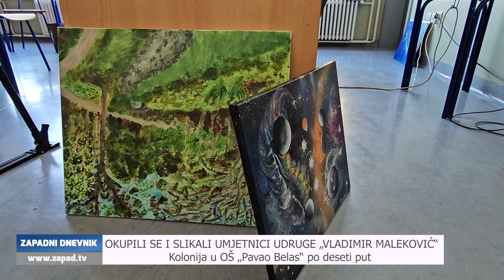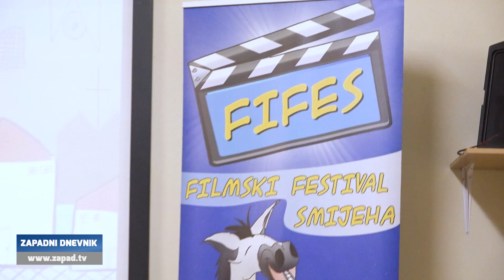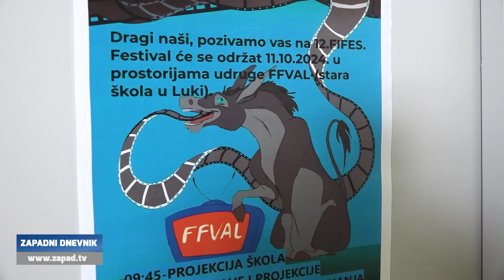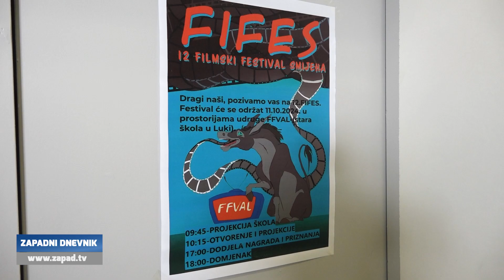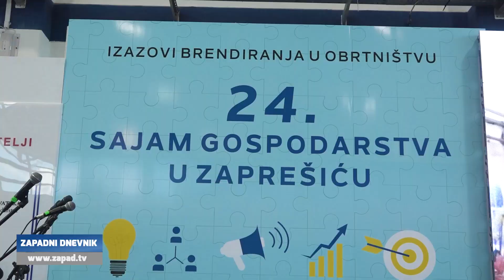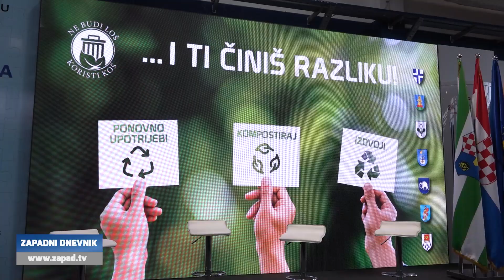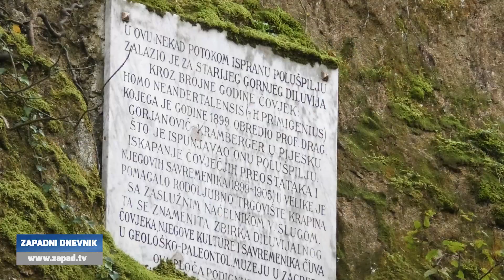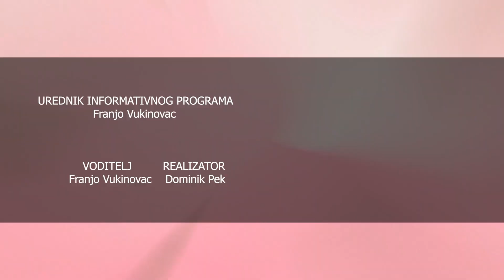Televizija Zapad - Zapadni Dnevnik 16.10.2024.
0:00 - U ZAPREŠIĆU ODRŽAN 20. „MEMORIJAL BANA JOSIPA JELAČIĆA“
Jedno od najvećih vatrogasnih natjecanja

3:53 - FOTO-FILM-VIDEO-AMATERI LUKA PRIREDILI FESTIVAL SMIJEHA
Ove godine pristiglo više od 700 filmova

8:13 - OKUPILI SE I SLIKALI UMJETNICI UDRUGE „VLADIMIR MALEKOVIĆ“
Kolonija u OŠ „Pavao Belas“ po deseti put

12:06 - USVOJENE DRUGE IZMJENE I DOPUNE PRORAČUNA
Održana sjednica GV-a Svete Nedelje

15:21 - PANEL NA TEMU - ODRŽIVOST KAO BRAND
Zanimljiva rasprava na Sajmu gospodarstva u Zaprešiću

19:42 - OTKRIVANJE BISTE U KRAPINI
Prisjećanje na najdugovječnijega gradonačelnika Krapine